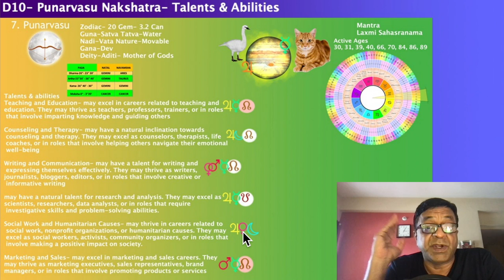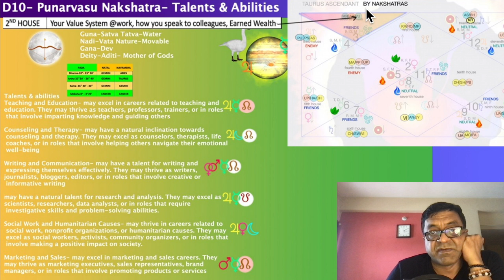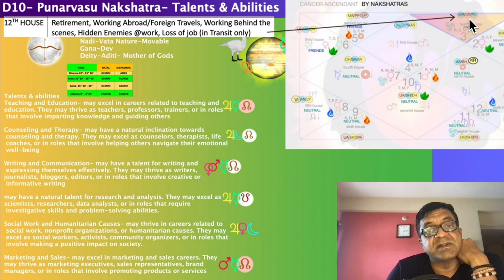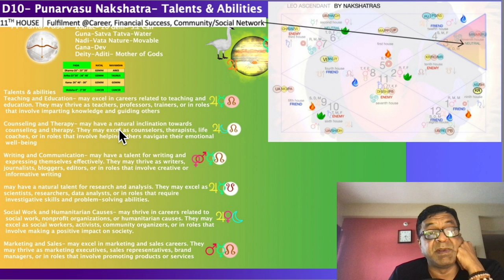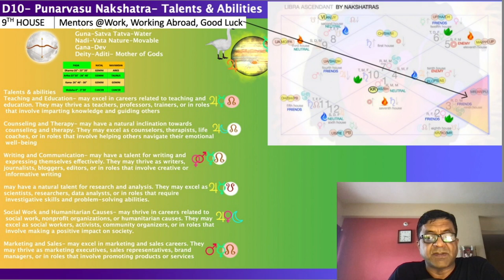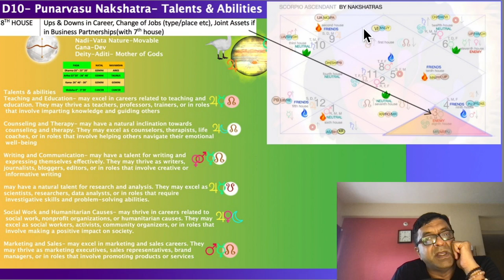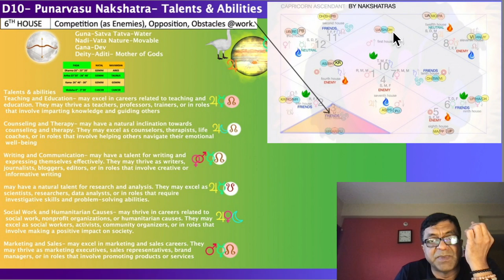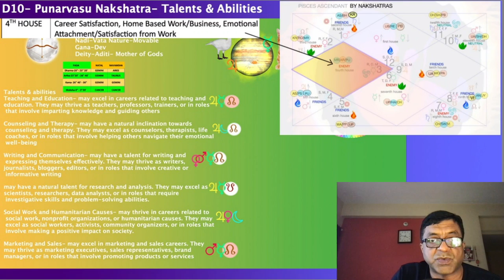7. D10, Career, Job, Talents of Punarvasu Nakshatra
Punarvasu (20° Gemini - 3°20' Cancer)
Talents: Adaptability, emotional intelligence, nurturing.
Abilities: Counseling, empathy, creativity.
Ambition: To support others, create emotional connections, nurture growth.
Fulfillment in Career: Counseling, psychology, education, social work.

In this video, we are going to talk about Secrets to Career Success for All Ascendants in D10, Job Punarvasu Nakshatra. Ascendants have the potential to achieve great things in their careers, but it takes dedication and hard work to achieve success. In this video, we are going to talk about the unique talents and abilities that ascendents have, and how to use them to achieve success in your career.
7:15- Aries Rising- Punarvasu Nakshatra Talents & Abilities
12:02- Taurus Rising - Punarvasu Nakshatra Talents & Abilities
10:11- Gemini Rising- Punarvasu Nakshatra Talents & Abilities
11:27- Cancer Rising-  Punarvasu Nakshatra Talents & Abilities
12:35- Leo Rising-  Punarvasu Nakshatra Talents & Abilities
14:33- Virgo Rising- Punarvasu Nakshatra Talents & Abilities
16:44- Libra Rising- Punarvasu Nakshatra Talents & Abilities
18:07- Scorpio Rising- Punarvasu Nakshatra Talents & Abilities
19:33- Sagittarius Rising- Punarvasu Nakshatra Talents & Abilities
21:16- Capricorn Rising- Punarvasu Nakshatra Talents & Abilities
22:31- Aquarius Rising- Punarvasu Nakshatra Talents & Abilities
23:40- Pisces Rising- Punarvasu Nakshatra Talents & Abilities

Studying the Lunar Mansions of Vedic Astrology can offer valuable insights for youth in career selection and working with others. Here are some broad advantages and practical implications:

Career Selection: Understanding the Nakshatras can help youth identify their natural talents and inclinations, guiding them towards suitable career paths. For example, those born under Rohini Nakshatra might excel in creative fields, while those under Magha Nakshatra might thrive in leadership roles.

Working with Different Nakshatra People: Knowing the Nakshatra of colleagues or peers can enhance collaboration and communication. For instance, individuals under Mrigashira Nakshatra might appreciate brainstorming sessions and open-ended discussions, while those under Bharani Nakshatra might prefer clear goals and deadlines.

Personal Development: Learning about the Nakshatras can aid in personal growth by highlighting areas for improvement based on one's Nakshatra. For example, someone born under Ashlesha Nakshatra might work on developing trust and openness in relationships.

Understanding Compatibility: In relationships and teamwork, knowledge of Nakshatras can help navigate differences and enhance compatibility. People born under compatible Nakshatras might find it easier to connect and work together effectively.

Cultural Insights: The study of Nakshatras offers cultural insights, as these concepts are deeply rooted in Vedic traditions. This understanding can foster respect for diversity and different cultural perspectives.

Leadership and Team Dynamics: Leaders can benefit from understanding the Nakshatras of their team members, enabling them to assign roles that align with individuals' strengths and talents, leading to a more effective team dynamic.

Conflict Resolution: Understanding the Nakshatras can provide insights into the root causes of conflicts, allowing for more effective resolution strategies. For example, conflicts between individuals born under conflicting Nakshatras might be resolved by finding common ground or adjusting communication styles.

Career Advancement: Knowledge of Nakshatras can help youth identify opportunities for career advancement based on their natural talents and abilities. This can include seeking out roles that align with their Nakshatra's strengths or pursuing further education and training in relevant areas.

Self-awareness and Mindfulness: Studying the Nakshatras encourages self-reflection and mindfulness, as individuals learn to recognize and appreciate their unique qualities and those of others. This can lead to greater self-acceptance and improved relationships.

Networking and Social Skills: Understanding the Nakshatras can enhance networking and social skills by providing insights into different personality types and communication styles. This can be particularly beneficial in professional settings where building relationships is key to success.

Incorporating these practical implications into their lives can help youth navigate various aspects of life with greater confidence, empathy, and effectiveness. youth can make more informed decisions regarding their careers, relationships, and personal development, ultimately leading to a more fulfilling and successful life journey.